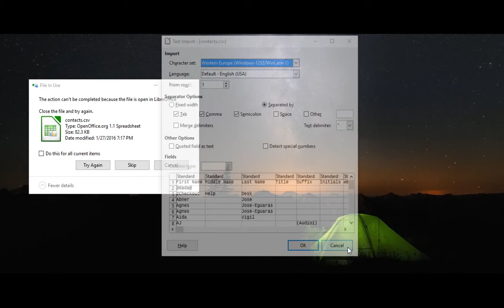That moment when a program just refuses to close...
I was just trying to copy this file over and I accidentally opened it but just wanted to close it. Then it just didn't want to. I just updated to the latest version too.